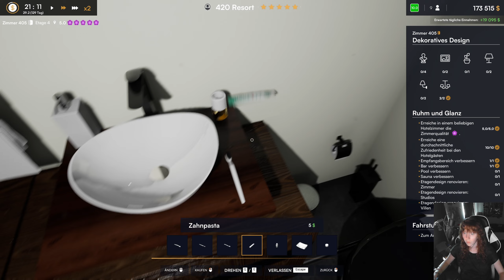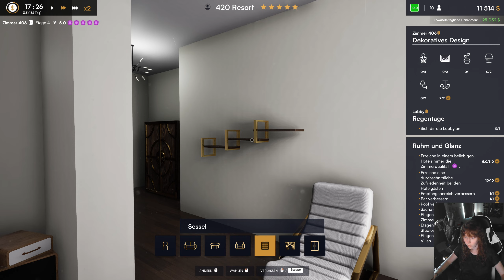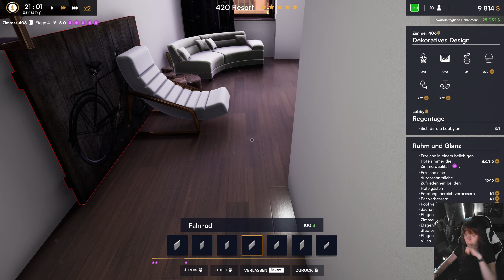Hotel Renovator - #019 - Die ersten Zimmer werden fertig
Hotel Renovator
A Focus Entertainment Production